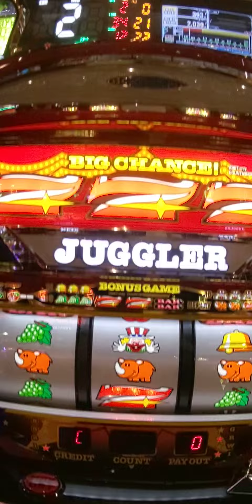8/28今日のほぼ3連（´・ω・`）